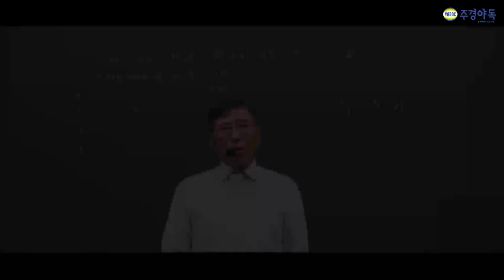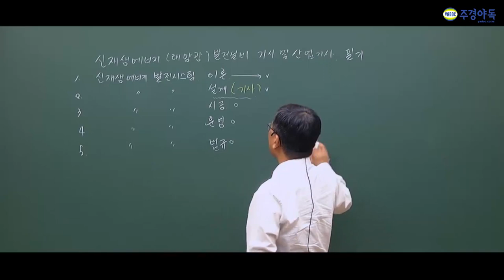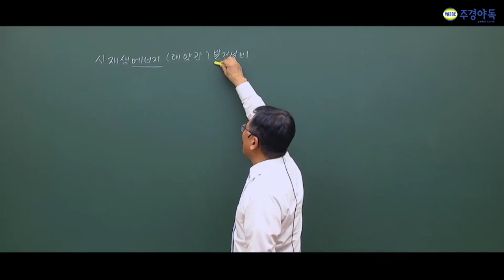신재생에너지발전설비산업기사 이것이해하면 문제없습니다!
주경야독의 박문환 교수님과 함께 신재생에너지발전산업기사를 준비해보세요!

교수님이 말씀해주시는 시험에 대해서 말해주시는 부분과 어느부분을 더 잘이해하면 시험을
잘볼수있는지도 알려주시니 영상을 통해 확인해주세요~

1부~5부중 1부입니다